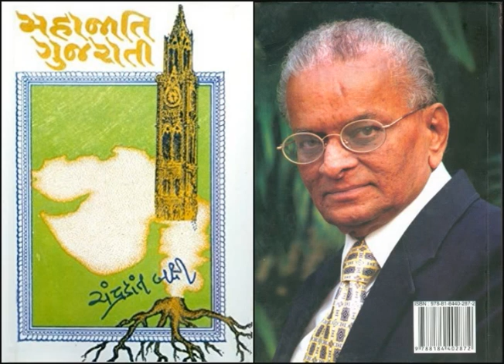Chandrakant Bakshi | મહાજાતિ ગુજરાતી - ચન્દ્રકાન્ત બક્ષી | 1 - ગુજરાતી : મહાજાતિ કે મીનીજાતિ?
અર્પણ..
ધર્મ, રંગ, જાતિ, ભૂગોળ, સેક્સ અને રોટીના સંબંધોની પાર જીવતા દુનિયાભરના ગુજરાતીઓને, જેમણે આપણી પ્રજાને મહાજાતિ બનાવવામાં એમનું યોગદાન આપ્યું છે અને આપતા રહ્યા છે.